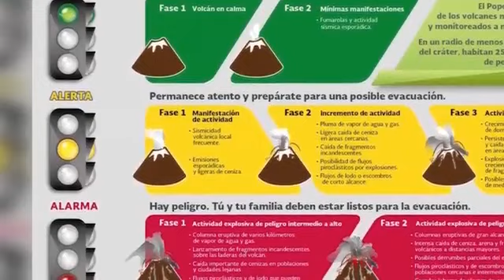Ante riesgo volcánico por el Popocatépetl, suspenden clases en Morelos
El subsecretario de gobierno, José Israel Calderón Reyes, afirmó que el cambio de semáforo amarillo de fase dos a fase tres no es de alarma y pidió a la ciudadanía mantener la calma